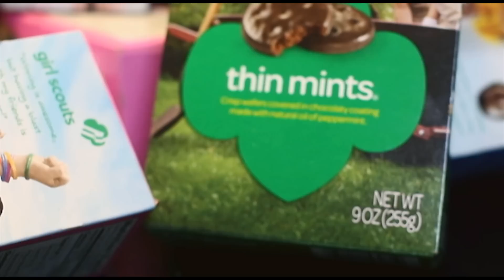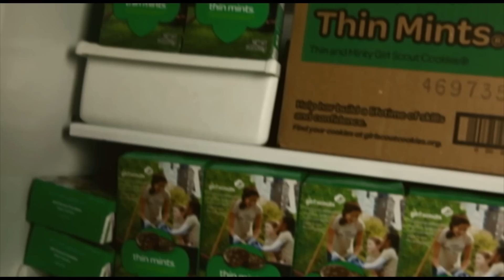"Im in love with girl scout cookies" "Im in love with the coco" spoof Genasis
parody to the song "Im in love with the coco" by Genasis

"I'm in love with girl scout cookies" Fresh out the oven by Dutch and Kajuan Fresh.